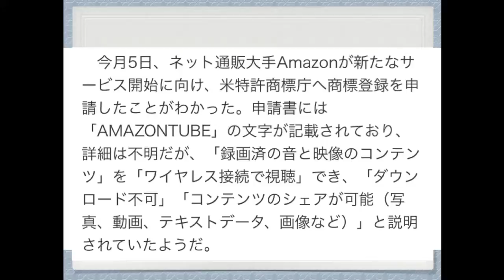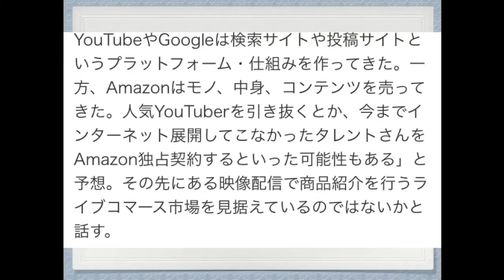YouTubeに強敵現る！！ これは勝てるのか、、、